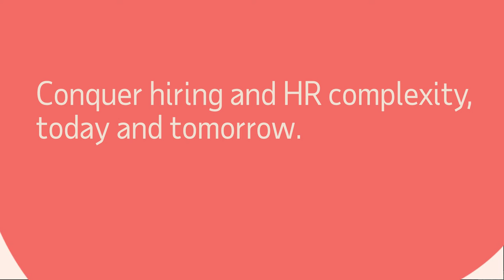Conquer HR Complexity that comes with growth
Get a team of experts to stay on top of and ahead of HR, recruitment, retention, benefits, compliance and payroll.